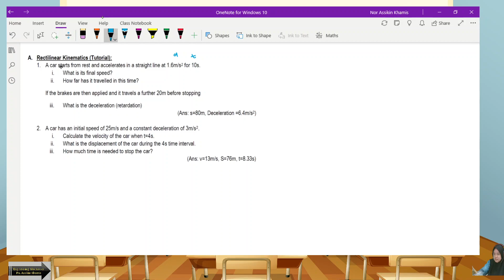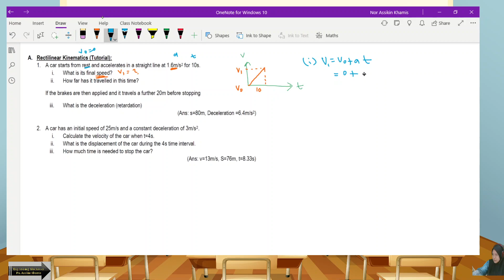6 - Tutorial for Rectilinear